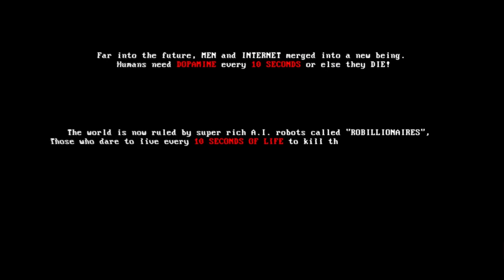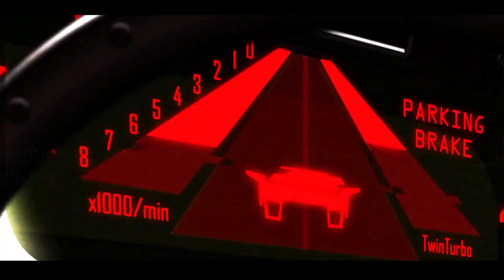INTENSE, HIGHLY ANTICIPATED FPS ANIME-STYLE ACTION! | Let's Play the MULLET MAD JACK DEMO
MULLET MAD JACK! It's a game set in some kind of anime cyberpunk future, where everyone literally has to get a dopamine rush every 10 seconds...or, like, their heads detonate or something? THE DETAILS DON'T MATTER! THERE'S NO TIME FOR THEM TO MATTER! JUST GO, GO, GO, TIME TO BLAST INTO THE MOST ANTCIPATED GAME DEMON OF 2024! Let's Play the demo for MULLET MAD JACK!